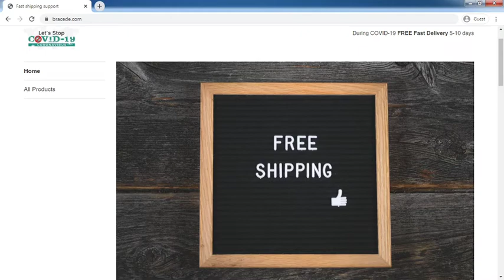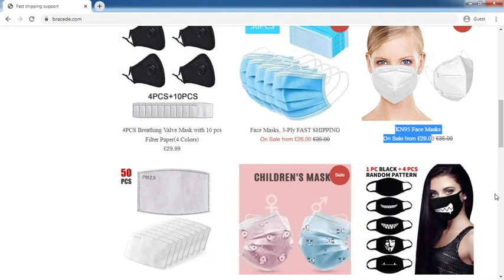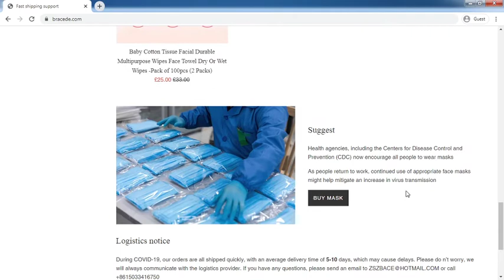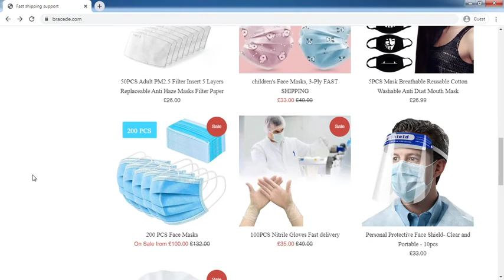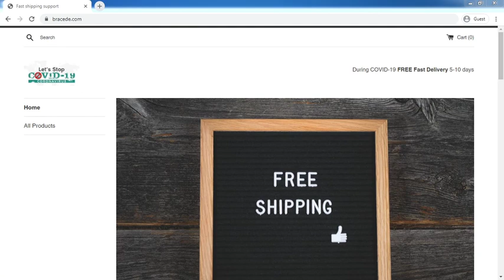Bracede.com Review: Bracede.com Website Tour Video - [ReviewsOffers.com]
Bracede.com Review: Bracede.com Website Tour Video. Write your reivew on comment box or visit below website [ReviewsOffers.com] for add your reviews.